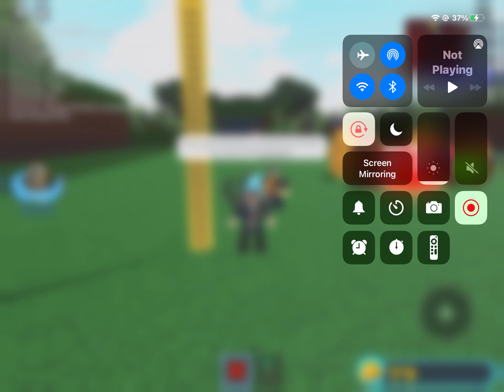Playing build a boat for treasure with Eliot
I was board